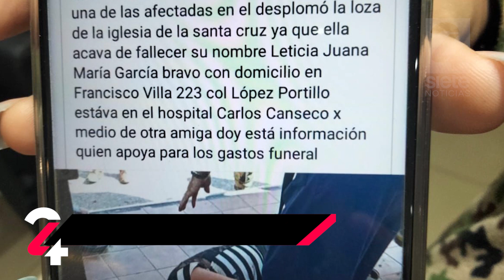En2minutos - Viernes 6 de Octubre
🔴 Viernes En2minutos Vinculan a proceso a otro ex secretario del gobierno de Cabeza de Vaca; Lucran con víctimas del derrumbe en iglesia de Cd. Madero; Fuertes lluvias dejan daños leves en Tamaulipas; Mueren 18 migrantes en accidente de autobús.